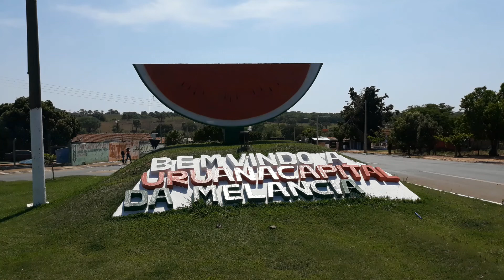VI Cavalgada de Uruana-Go - 2022